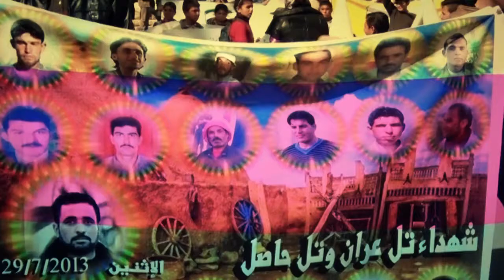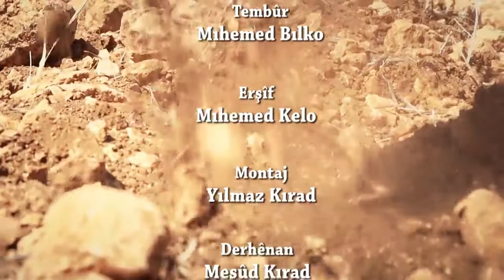Bengin Efrini HERÊMA ŞEHBA klîpa nû (new clip)